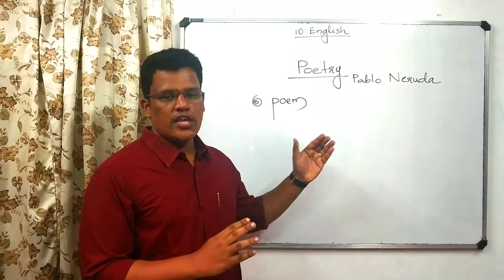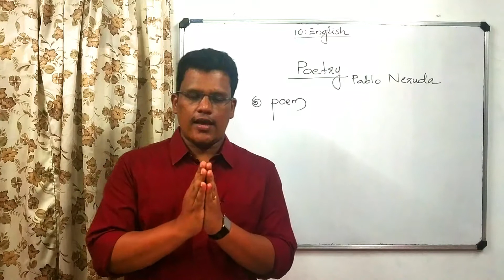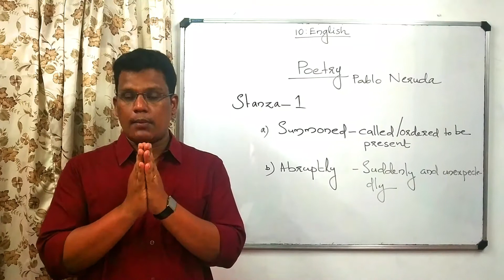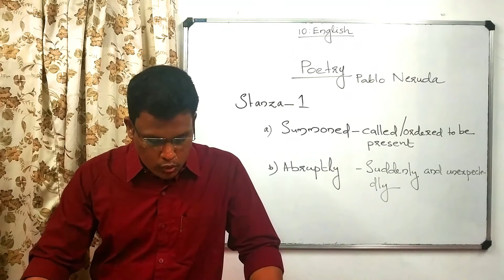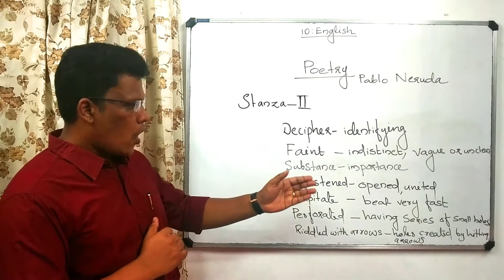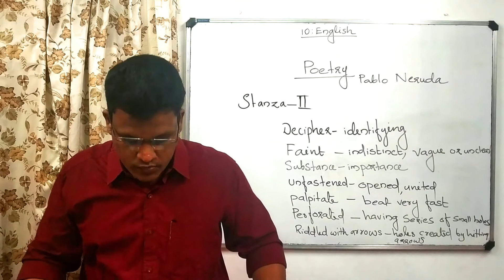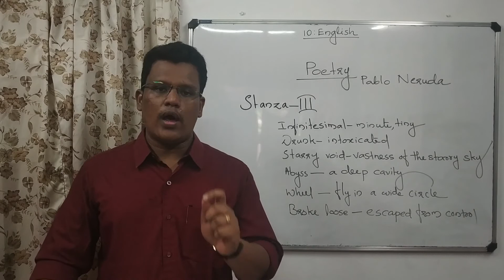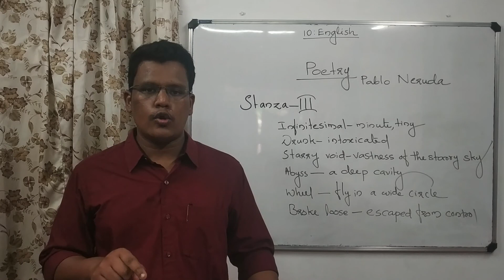POETRY/ POEM /STD -10 ENGLISH/ SCERT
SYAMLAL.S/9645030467